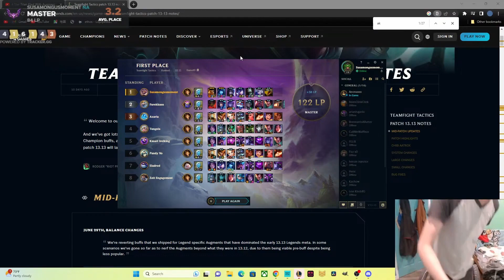Akshan's ult couldn't get past their frontline, so I got this item. | Teamfight Tactics Patch 13.13